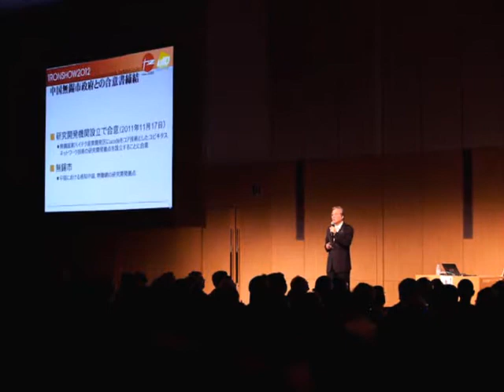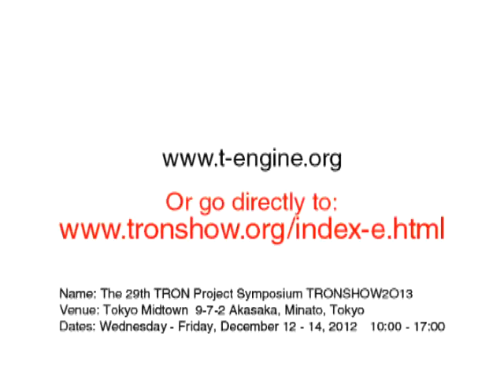[2012-11] Welcome to TRONSHOW2013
TRON Project leader, Dr. Ken Sakamura, a professor at the University of Tokyo welcomes you to TRONSHOW.
TRONSHOW 2013  will be held in December 2012 at Tokyo Midtown commercial complex in Roppongi, Tokyo, Japan.

(Please note that TRONSHOW 201*3* is held in 201*2*. The numbering is ahead of the calendar year.)